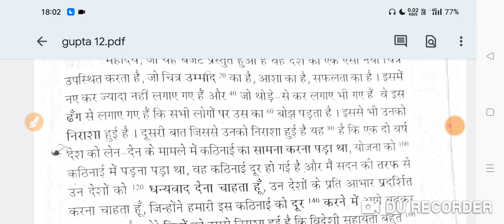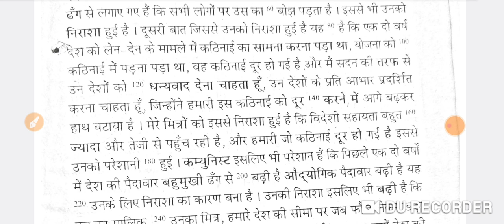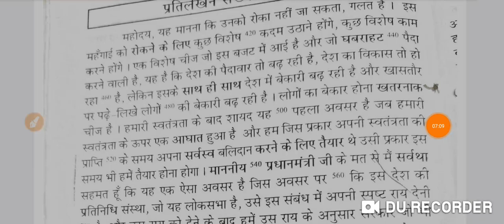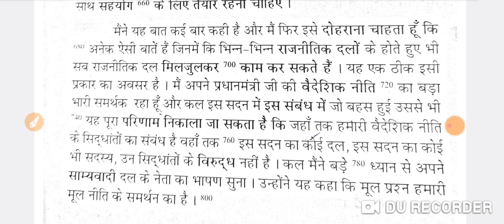80 wpm Hindi dictation 12